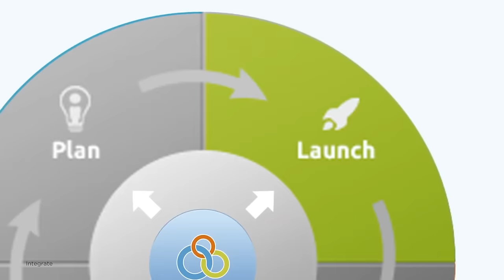Jeremy Bloom on his new show Adventure Capitalist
Former Olympian and Eagle's player, Jeremy Bloom, visited TechCrunch to talk about his new CNBC show Adventure Capitalist and how his background in sports translates to being CEO of integrate.